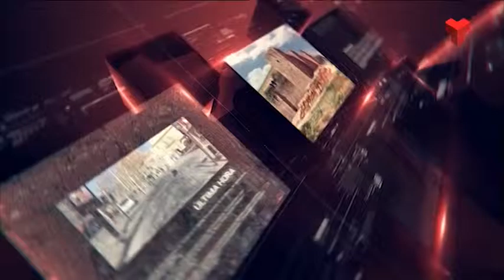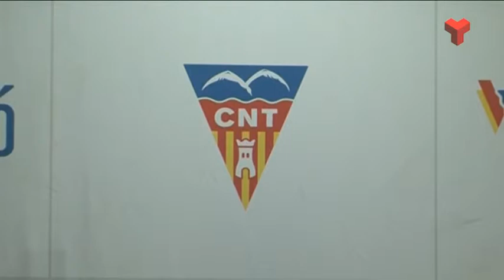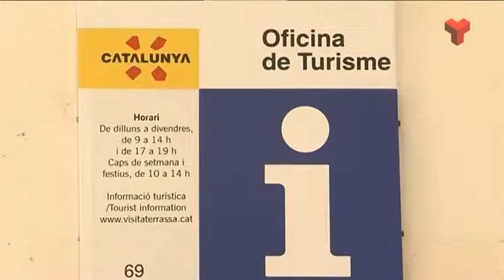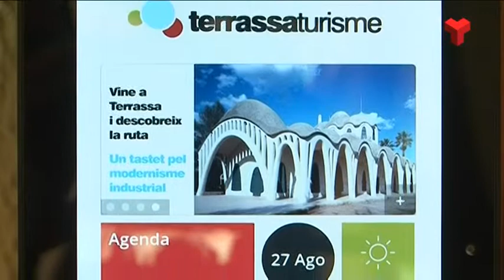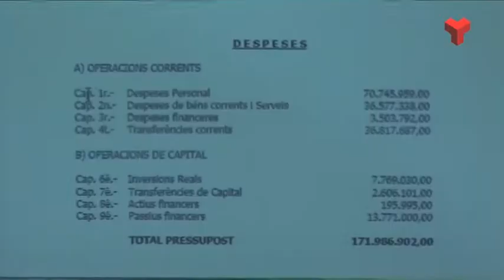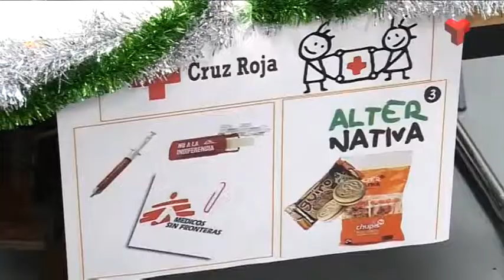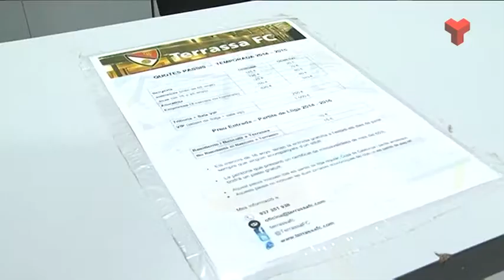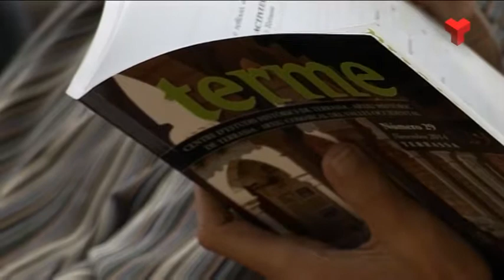Informatiu Vespre dijous 18-12-2014 de Canal Terrassa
L'Informatiu Vespre de Canal Terrassa Vallès d'aquest dijous 18 de desembre de 2014, presentat per Laura Contreras i Joan Gutiérrez. Més informació a